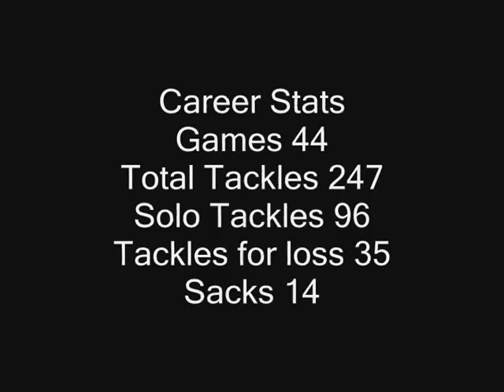2013 Meder's Highlights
2013 Jamie Meder's Highlights from his senior year at Ashland University.